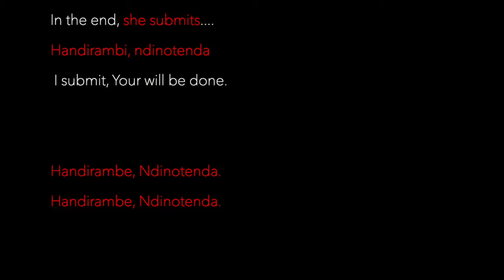Handirambi (Cover)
Zivanai Masango performs a rendition of Paul Matavire's hit Handirambi.

Paul Matavire, Jairos Jiri Band, Zimbabwe, Zimbabwean, Southern Africa